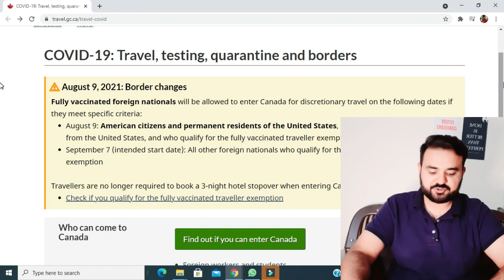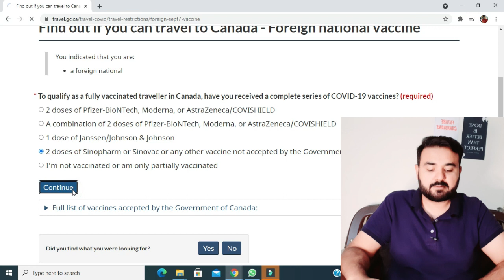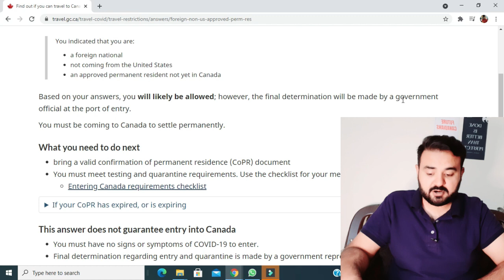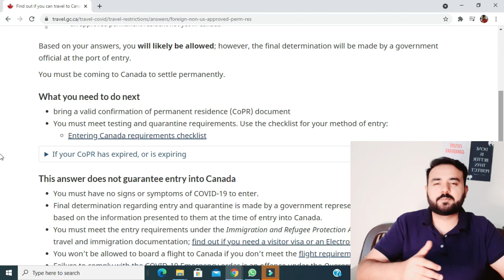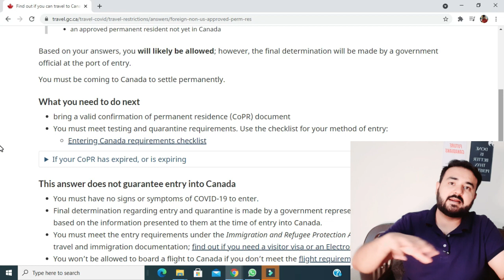CANADA IRCC Big Announcement For Travel Restrictions, Study visa, Visit Visa, Family Class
Canada Travel Restrictions: Despite a 4th wave, Canada will welcome fully vaccinated foreign travellers on Tuesday.

September 7, 2021: Border changes
Effective September 7, foreign nationals who qualify for the fully vaccinated traveller exemption can enter Canada for discretionary travel.

Ali Says

1️⃣ QUESTIONS — Have a question about Canada Immigration Process, Canada Immigration from Pakistan, Canada Immigration from India, Canada Immigration from Bangladesh, Express Entry Profile, IELTS Tips and Tricks, PNP Programs, Alberta PNP, Ontario PNP, SINP, Manitoba PNP, Complete ECA Procedure, ECA Step by Step guides, CES Procedure? Post in the comments section of this video, and watch relevant videos in the Playlists!

FAQs:
when will the canadian border open for tourism 2021
u.s.-canada travel restrictions
international travel restrictions canada
u.s. travel to canada covid
ontario travel restrictions
canada border restrictions
u.s. travel restrictions

4️⃣ Chapters:
00:00-01:00  Canada Travel Restrictions lifted
01:00-02:00  Canada loosened Travel Restrictions